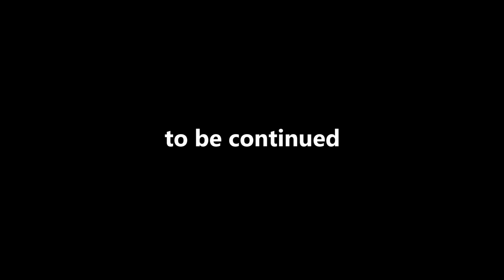Chat With JPixels left his Accountancy crse & Bsc.Banking &Finance Degree &now a photographer.Part 1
Chat With JPixels ( Chat With JPixels ( left his Chartered Accountancy course and Bsc. Banking and Finance Degree and now a professional photographer

Meet Mr. Solomon Kojo Afrari Boahen left his Chartered Accountancy course and Bsc. Banking and Finance Degree and now a professional photographer.

 he went on and  said his passion for photography grew when he had the inspiration, he took photographs of each member of his class which many saw it to be meaningless lo and behold by the end of the semester he had taken and complied a whole album of their year group.

The first episode premiers on Friday 15th July 2022
Right here on my channel

Film by  @jpixelsstudios

this program is supported by Akosombo Continental Hotel

momo number
Sewor Justice